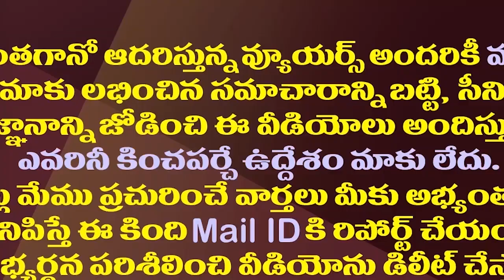పురందేశ్వరికి బీజేపీ ఝలక్..ఇక అక్కడ ఉండడం కష్టమే.!| BJP Shock To Purandeswari Removal From Key Post